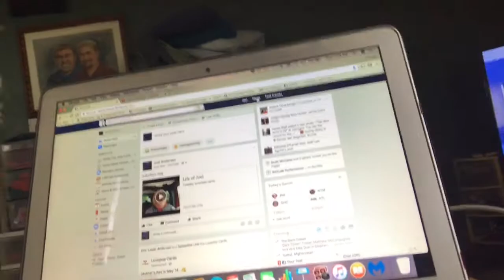Life of Joel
Wednesday cubs game